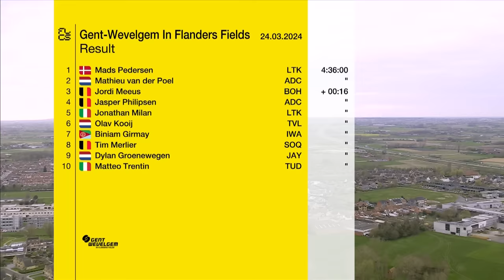WHAT A FINISH 🏆 | Gent-Wevelgem 2024 Men's Race Highlights | Eurosport Cycling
Gent-Wevelgem 2024 Men's Race Highlights.